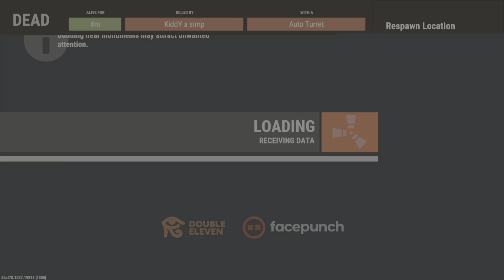150 Rocket Foundation Wipe 6v2